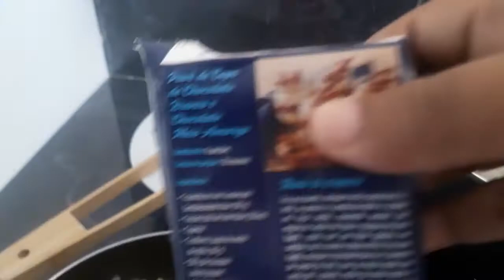Comidinha delícia Filé de Frango frito Purê e fiz Cuscuz de Tapioca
Minha rotina de uma dona de casa oi meus amores tudo bem com vocês gente espero que sim no vídeo de hoje tô mostrando o meu almoço de domingo fiz um peito de frango frito temperei o feijão e fiz purê de batata e também fiz um cuscuz de tapioca espero que vocês gostem Não esqueça de deixar seu like e se inscrever compartilhar e me seguir nas redes sociais